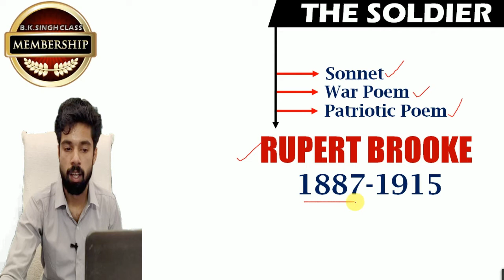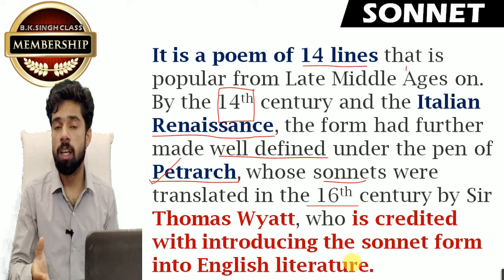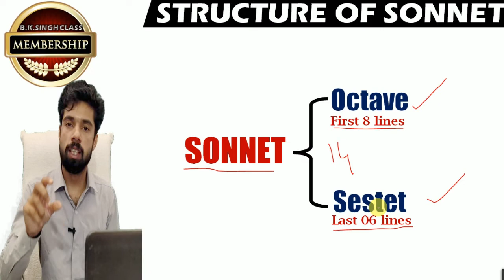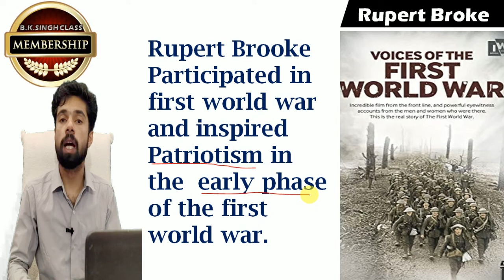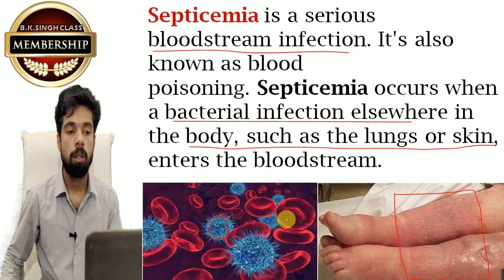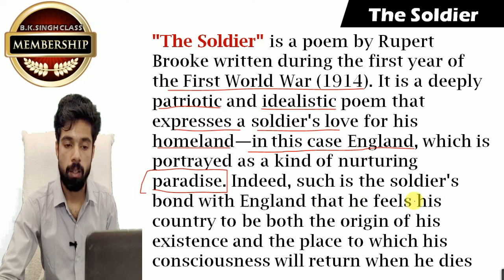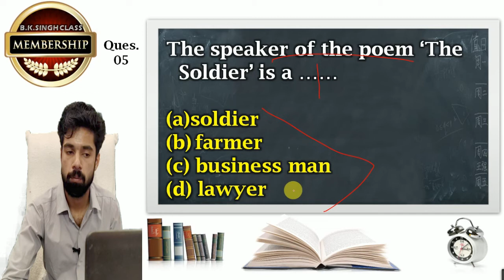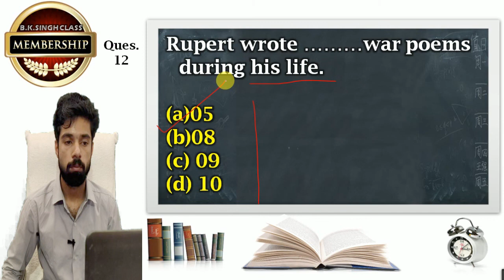The Soldier...Chapter Author Analysis